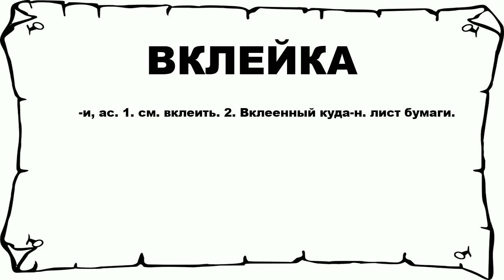ВКЛЕЙКА - что это такое? значение и описание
Хочешь знать что значит ВКЛЕЙКА? тогда слушай до конца.

 -и, ас. 1. см. вклеить. 2. Вклеенный куда-н. лист бумаги.